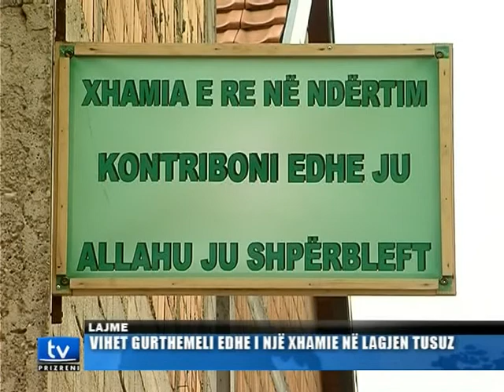Gurthemeli i xhamisë Tusuz - TVPz